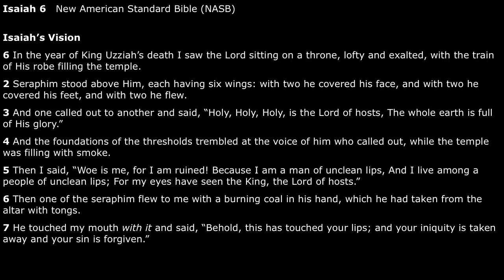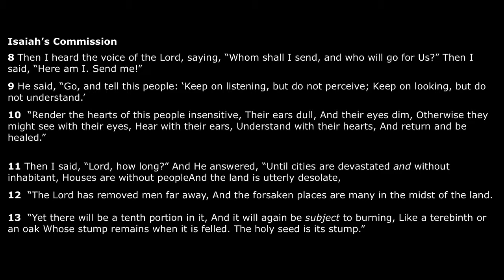Brandon Willette DanCam